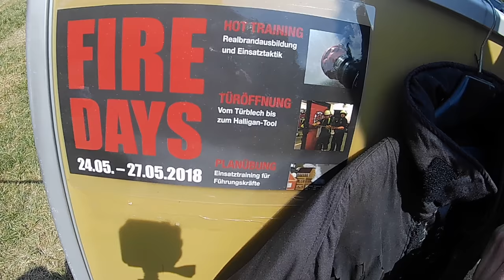Brandcontainer Ausbildung für den Angriffstrupp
Ob Türöffnung, Planspiel oder die heiße (Brandcontainer-)Ausbildung. Bei den FireDays in Langendamm (Nienburg/Weser) konnte man als Feuerwehrmann /-frau reichlich lernen und Erfahrungen sammeln.
FeuerwehrWilli zeigt euch kurz, was euch bei einen solchen Ausbildung erwarten könnte ...